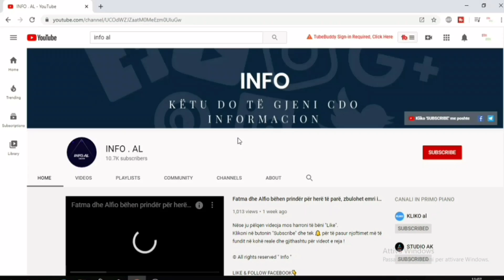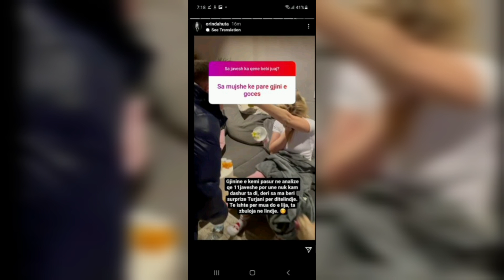“Nuk e dija, ma bëri Turi dhuratē”, Orinda e paska mësuar ç*ditsh*m gjininë e bebit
“Nuk e dija, ma bëri Turi dhuratē”, Orinda e paska mësuar çuditshëm gjininë e bebit

Nëse ju pëlqen videoja mos harroni të bëni "Like".